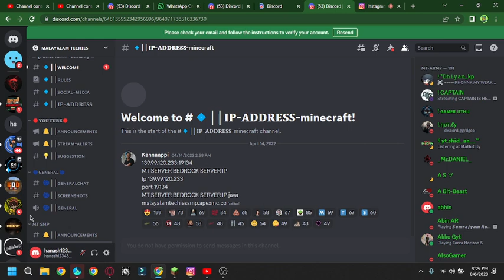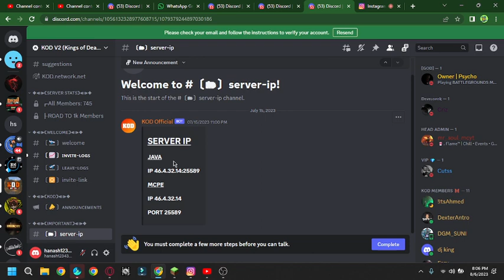minecraft mcpe +JAVA kerala anarchy server thapi nadukunavarik e vidoe kanam kod server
kod server mcpe ip:  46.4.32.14
kod server mcpe port: 25589
kod server java ip address: 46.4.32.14:25589